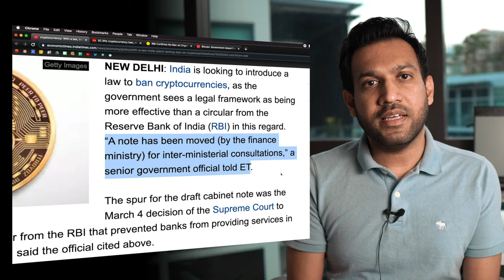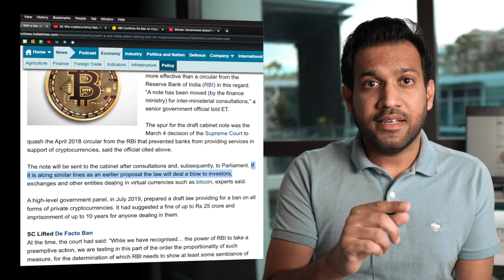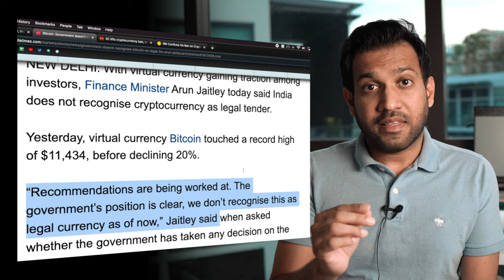INDIA BANNING BITCOIN: WHAT YOU SHOULD DO?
The Economic Times published an article "With a law, India plans lasting ban on cryptos" on 12th June 2020.

I dissect this article and suggest bitcoiners how to react to such news.

Chapters:
0:00 Intro
0:29 The Economic Times article
2:00 Articles like this in the past
2:50 What you should do when you hear news like this